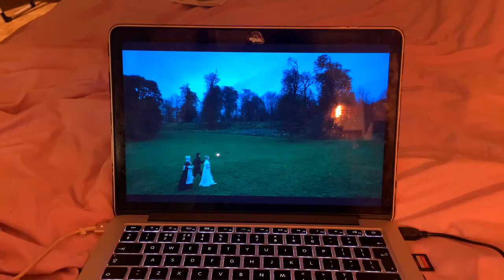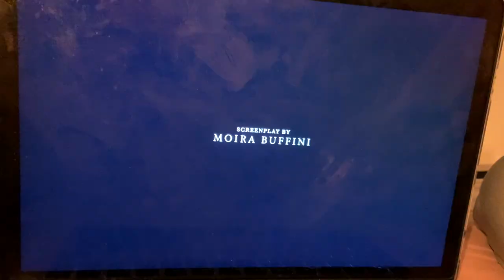Emma & Jane Eyre Vlog and Review // Watching Period Dramas alone on a friday night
todays vlog is all about a twenty six year old woman with no money and no prospects. She's already a burden to her parents. And she's frightened. Just kidding I had a great time and highly recommend a period drama night.

Watched:
Emma (2020)
Jane Eyre (2011)